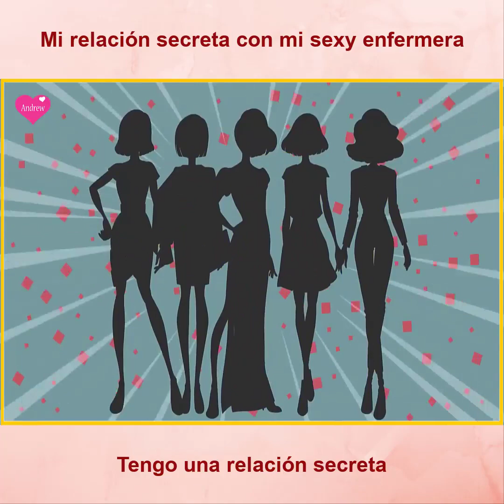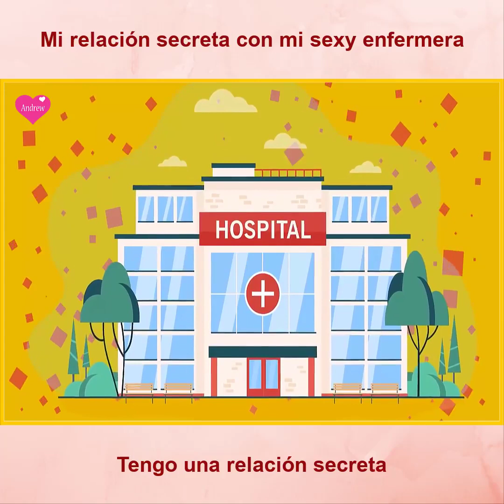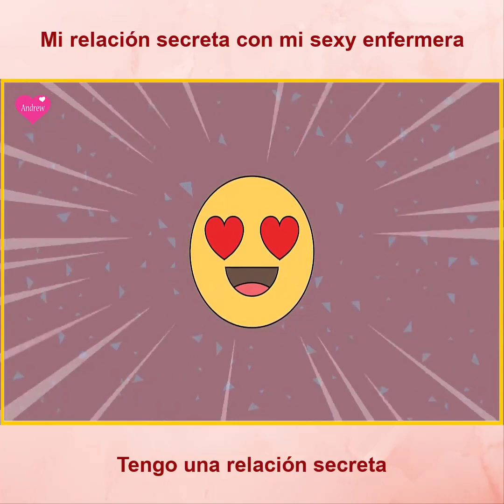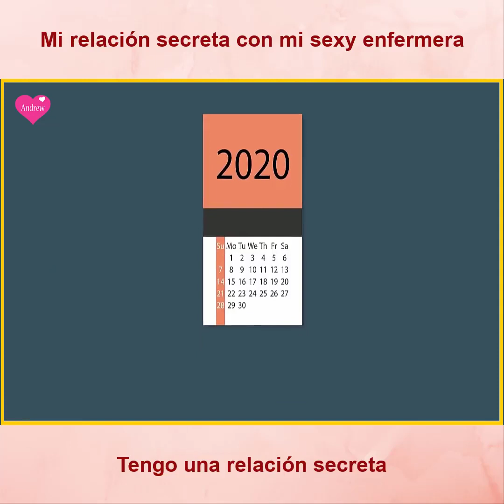Mi Relación secreta con mi sexi enfermera 😁